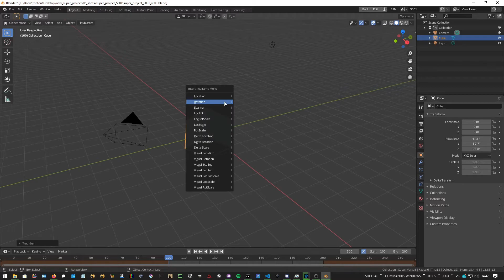Blender Project Manager - 02 Create Shot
Small tutorials about BPM addon for blender